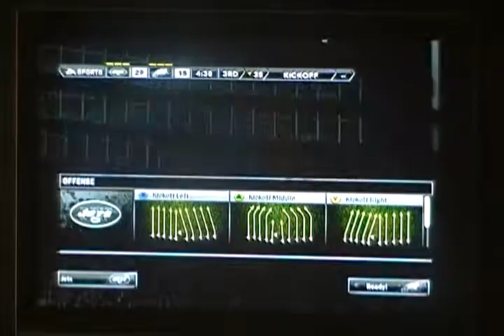Madden 12:Jets vs Eagles Qtr.3/4